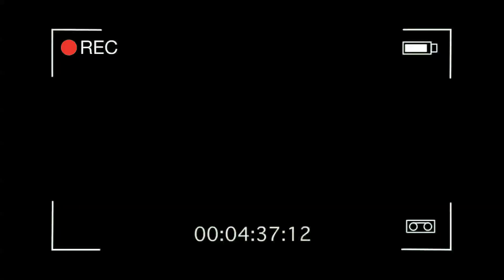Grupo XYe NUNCA ME VERAS LLORAR GRUPO MUSICAL DE TLAXCALA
Grupo XYe  NUNCA ME VERAS LLORAR (Cover)
Contrataciones : 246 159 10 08
Tlaxcala, Tlax.